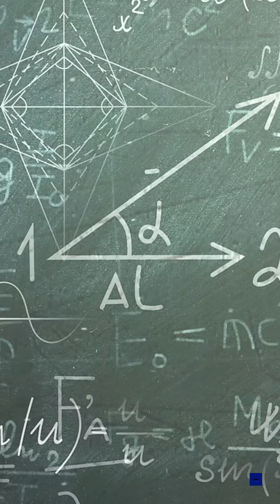This Changes Interstellar Travel Forever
Is interstellar travel possible by 2050? Discover Breakthrough Starshot - the real NASA-backed project using giant lasers and light sails to achieve 20% light speed. Learn how a 70,000-year journey to Alpha Centauri could become just a 20-year mission using revolutionary photon propulsion technology.